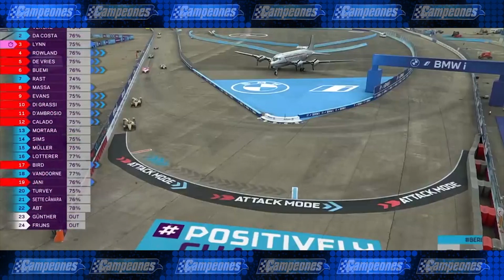Campeones News - 11-08-2020 - Bloque 3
El noticiero del deporte motor con información del país y el mundo. Todo lo que dejó el Nascar, Fórmula 1, Fórmula E, MotoGP, argentinos en el exterior y más. También recorremos el taller del equipo DTA de Ulises Armellini, donde se alistan los Ford de Mariano Werner en Turismo Carretera y los Fiat de Súper TC2000.